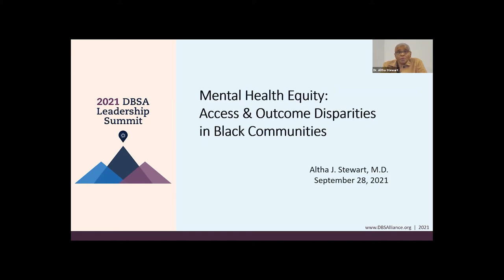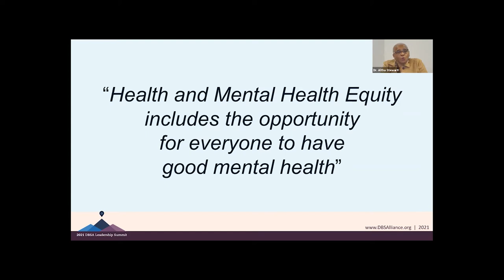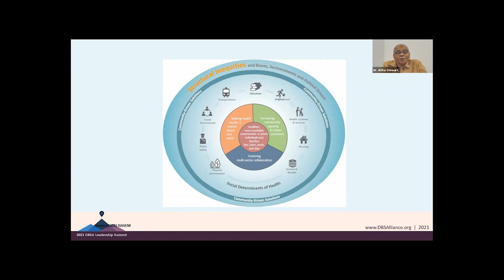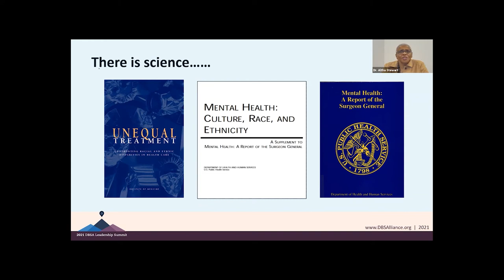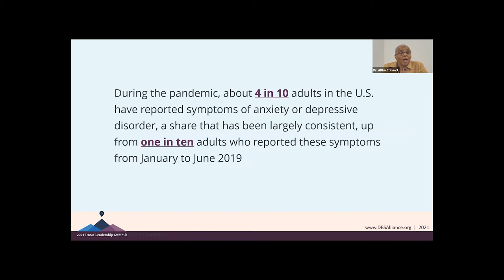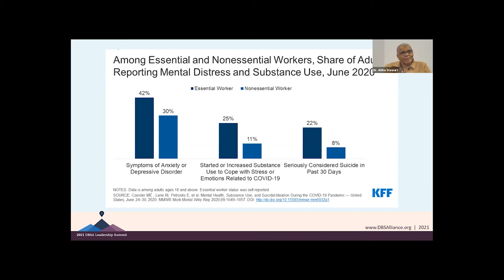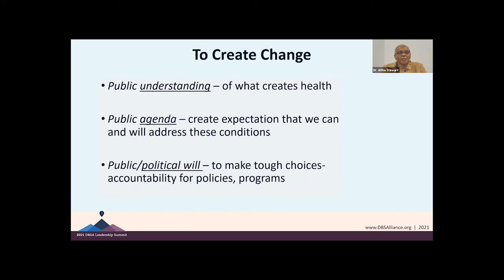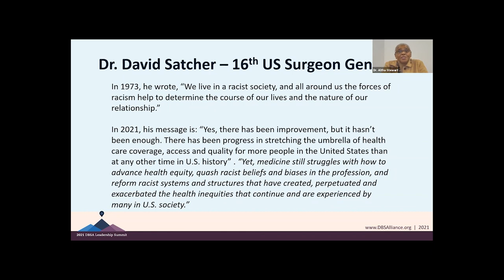Mental Health Disparities in the Black Community | Leadership Summit 2021